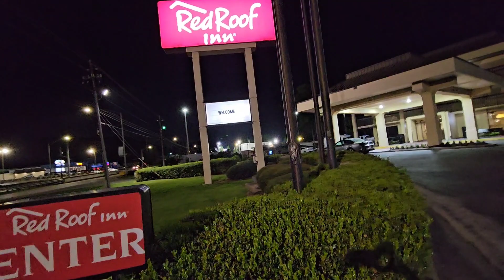Carlee Russell. RED ROOF INN!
Did Carlee Russell stay at the Red Roof in when she was "kidnapped?"

I am in Hoover / Birmingham Alabama searching for answers.